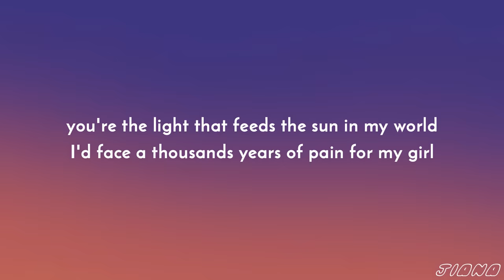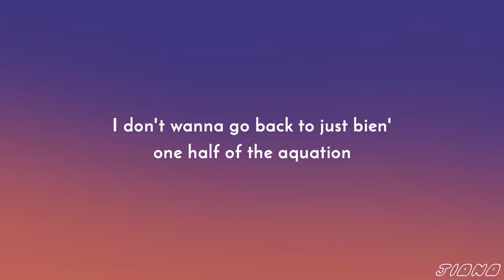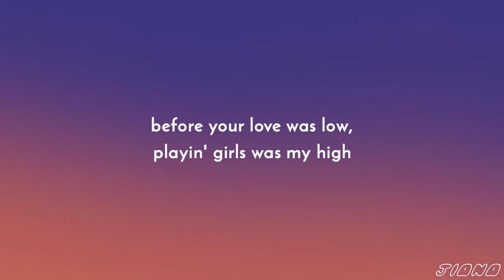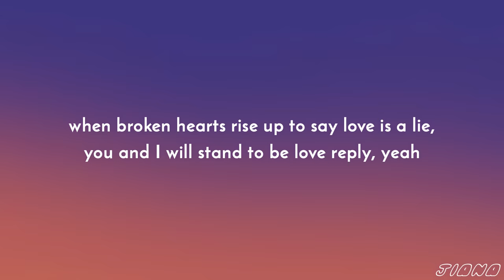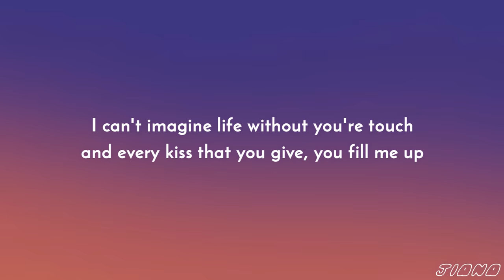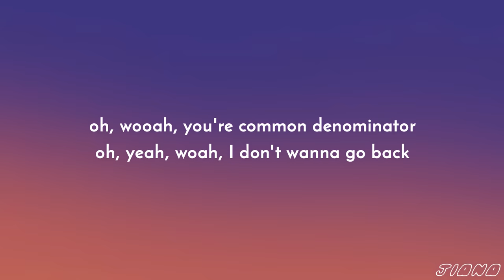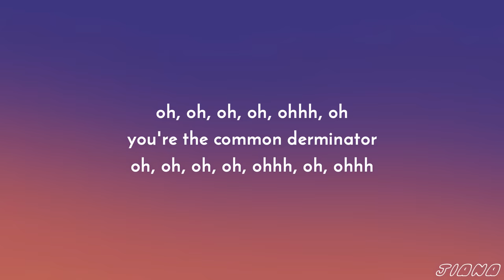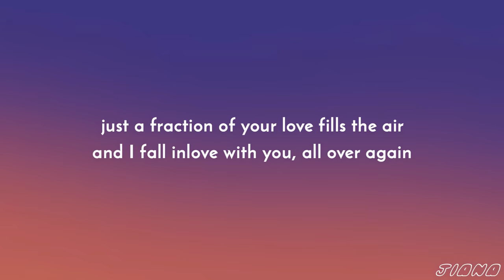Justin Bieber - Common Denominator (LYRICS)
Lyrics..🎙️... Common Denominator

just a fraction of your love fills the air
and I fall inlove with you, all over again, ooh
you're the light that feeds the sun in my world
I'd face a thousands years of pain for my girl
out of all the things in life that I could fear,
the only thing that would hurt me,
is if you weren't here, wooah
I don't wanna go back to just bien'
one half of the aquation
do you understand what I'm sayin'?
girl, without you I'm lost
can't face this compass at heart
between me and love, you're the
common denominator
oh, oh, oh, oh, ohhh, oh
you're the common derminator
oh, oh, oh, oh, ohhh, oh, ohh
Common Denominator - Justin Bieber (Lyrics)

Requested by
John Paul A.
Thank you and I hope you like it.✨💜